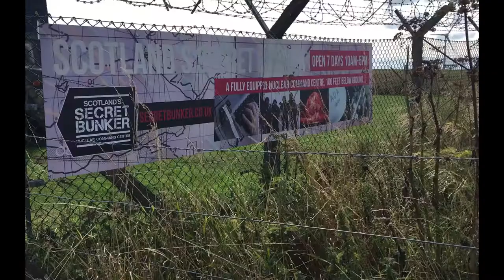CFG At Scotland's Secret Bunker St Andrews Scotland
Hi Colin MacLeod, Celtic Fiddle Guru here

I am at Scotland’s Most Secret Bunker on the outskirts of St. Andrews, North East Fife in Scotland.

Actually it’s not a secret anymore.

The bunker is now a tourist attraction.

There is a quite a lot of history at the bunker going back to the last century.

Now, may I ask you a question.

Q : What do you do when you don’t want something to be a secret anymore?

A : You make a noise! So here is a noise you might enjoy!

Colin MacLeod
Celtic Fiddle Guru